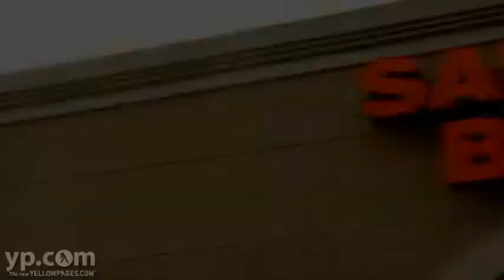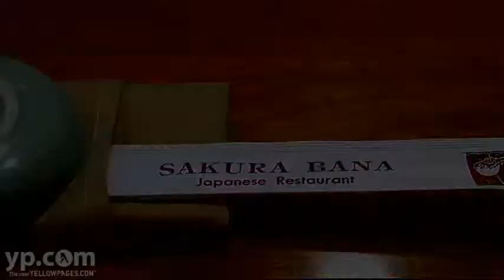Jackson MS Japanese Restaurants Sakura Bana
Dreaming of Japan and wake up hungry? In Jackson, Mississippi? Head to Sakura Bana. Satiate and satisfy yourself with seafood, sushi, sashimi, and traditional Japanese meals of tempura, teriyaki and Teppanyaki. Vegetarian? They have dishes for you. Steak lover? Sink your teeth into a juicy New York cut. Curious? Come check out the new dishes created by their chefs!